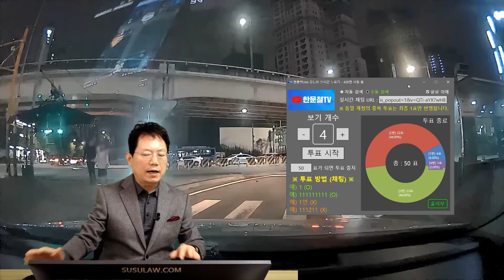17289회. 자전거가 건너려길래 멈췄는데 .... 응?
39340
221022 토 오전 생방송3
교통섬 지나서 우회전하려다가 자전거가 건너길래 멈췄는데 자전거가 급정거하면서 앞으로 고꾸라짐

저는 택시 운전을 하고 있는 사람입니다.

다름이 아니라 제가 영업용 택시 운행중 우회전하고 있는 시점에서 인도쪽에서 자전거와 비접촉 사고가 났습니다.

영상에서 보시는 바와 같이 우회전 진행하고 있던 상황에서 인도쪽에서 자전거가 제 차를 보고 놀라서 멈추었다 하면서 비접촉 사고로 다쳤다고 하고 대인과 대물로 접수해 달라고 하는 상황입니다.

대인 대물로 접수를 해야지 맞는 상황인지 어찌 해야 할 지 감이 잡히지 않고 상대방은 일반 자전거가 아닌 자전거 동호회 활동하시는 분 같은데 자전거가 비싸 보여서 걱정이 앞서서 글을 올리게 되었습니다.

* 투표 *

블박 택시가 더 잘못 8%
자전거가 더 잘못 44%
자전거 100% 잘못 46%
50:50 2%

한문철 변호사    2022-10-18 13:02
왼쪽에서 횡단하려는 보행자가 오고 있어서 잠시 횡단보도 앞에 멈췄더라면 사고는 안 났을 듯한데

질문자는 자전거 과실 몇 % 의견인가요?

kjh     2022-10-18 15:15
변호사님 말씀처럼 제가 횡단보도 앞에서 잠시라도 멈췄다면 하는 아쉬움이 있습니다.

하지만 자전거를 타고 빠르게 왔고 자전거의 멈추는 장면을 보면 고가의 자전거라 그런지 자전거의 브레이크 성능이 과하게 잘 들어서 피해가 부각된 것 같습니다.

저의 과실 측면도 인정하고 있으나 제 운전 경험상 과실 측정이 되지 못하여 변호사님을 통하여 조언을 구하고자 한 것입니다.

한문철 변호사    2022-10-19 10:03
50:50에서 어느 쪽이 더 잘못일지 고민스럽네요. ㅠㅠ

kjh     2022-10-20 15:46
저도 처음 겪어서 시청자와 변호사님 모두 고민해 주실 수 있다면 좋을 것 같습니다

한문철 변호사    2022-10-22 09:34
오른쪽 인도는 자전거가 다닐 수 있는 곳인가요?

자전거 및 보행자 겸용도인가요?

자전거와 사고는 차 대 차 사고, 횡단도에 자전거전용도로가 없음,
보도에는 자전거전용도로 있는지 모름,